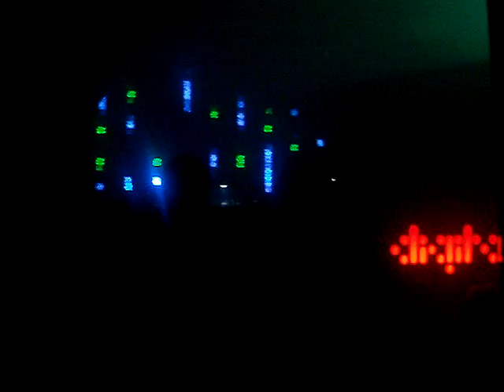Laidback Luke @ Digital Newcastle 08/11/08